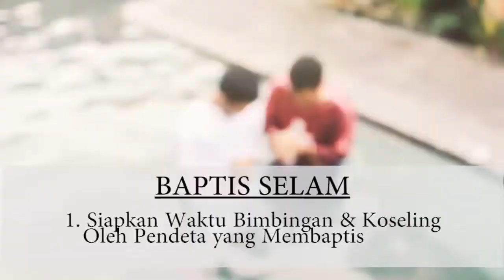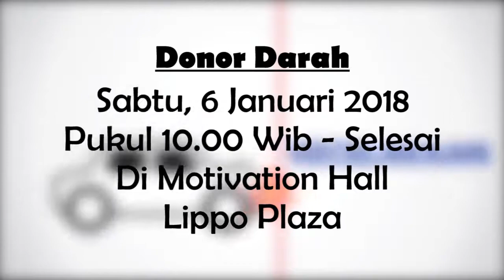Influence Generation Jogja-Weekly News Edisi 24 December 2017